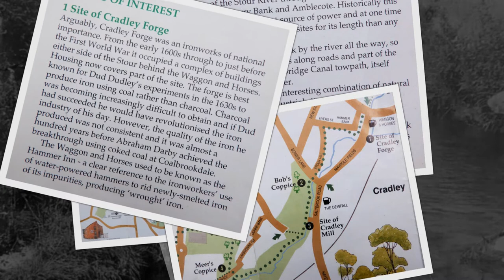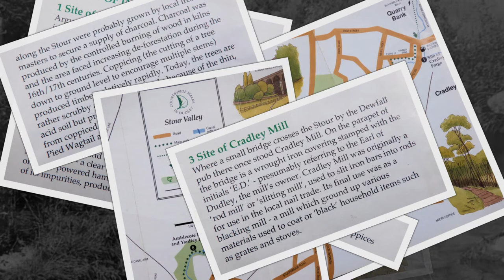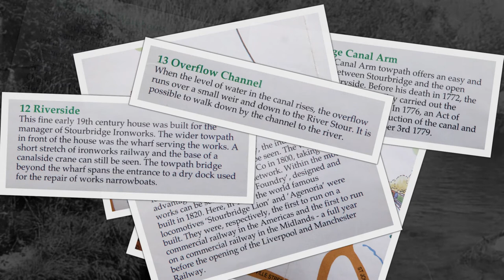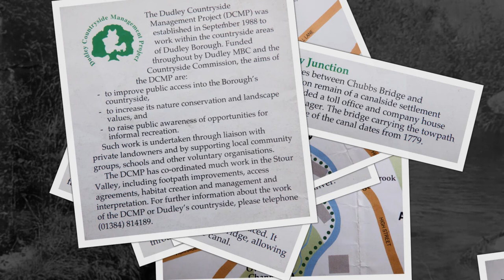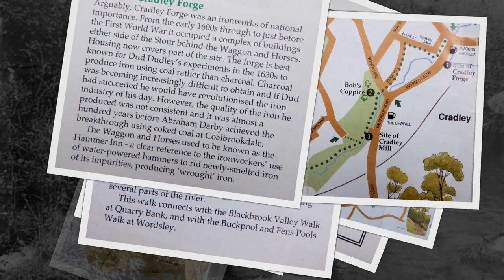Stour Valley Walk, Dudley West Midlands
Part of the old countryside walks in dudley history leaflet series some leaflets are no longer available.
( leaflet no longer available ) ( also see video link below)

a few video i have made over the years based on this leaflet.

Blackbrook Valley
Buckpool and Fens Pools
Bumble Hole
Limestone Walk
Lutley Walk
Pedmore Walk     ( I could never find this leaflet )
Pensnett Railway
Shenstone Way
Stour Valley.

Has you can tell i make these videos for myself rather than for views and no one else unless your interested in walking about the local area too.

 PLEASE NOTE due to the age of these leaflets from 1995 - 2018  some information maybe out of date such has public houses and parking and geopark and nature reserves status and so on.

yes more unprofessional film making at your finger tips to enjoy. please note due to the age of these leaflets and videos some of the information above maybe out of date.